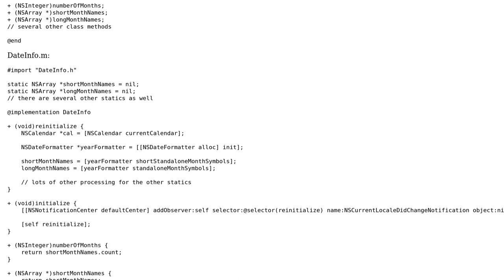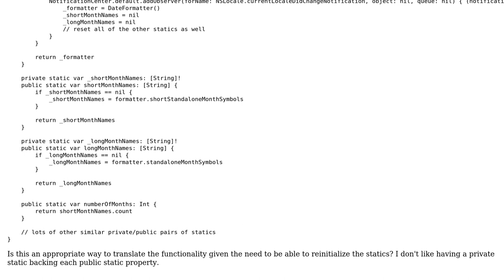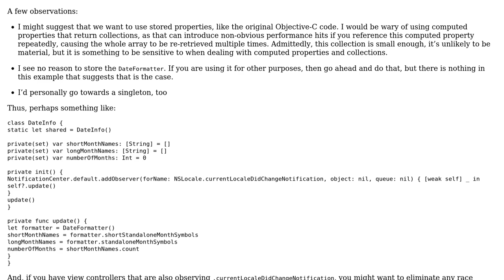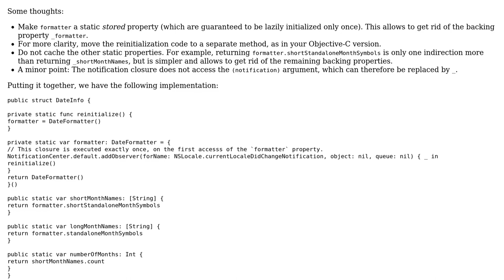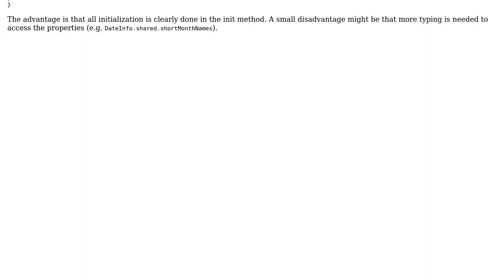Code Review: Translating Objective-C use of static and +(void)initialize to Swift (2 Solutions!!)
Code Review: Translating Objective-C use of static and +(void)initialize to Swift

With thanks & praise to God, and with thanks to the many people who have made this project possible! | Content (except music & images) licensed under CC BY-SA | Music | Images & others | With thanks to user Rob user rmaddy user Martin R and the Stack Exchange Network Trademarks are property of their respective owners. You are responsible for your own actions.